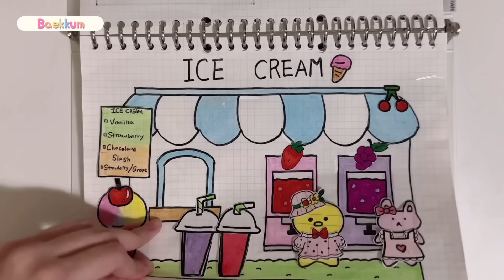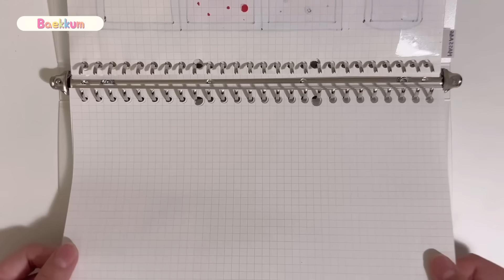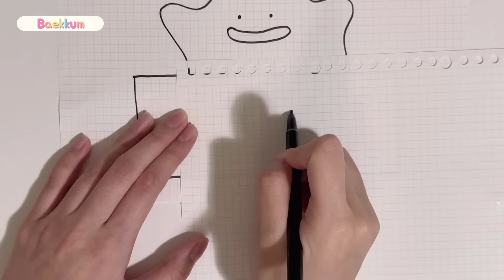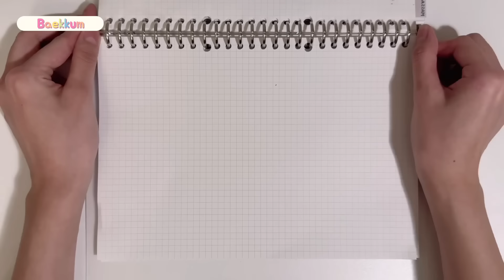[💸paperdiy💸] Fastfood Mukbang🍟 메타몽 먹방 종이놀이 asmr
Music by_oneul